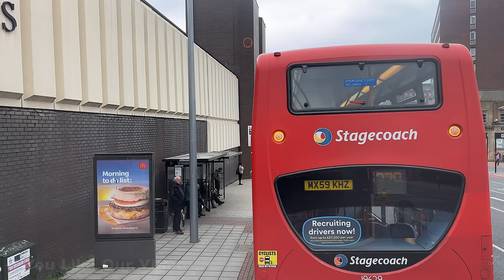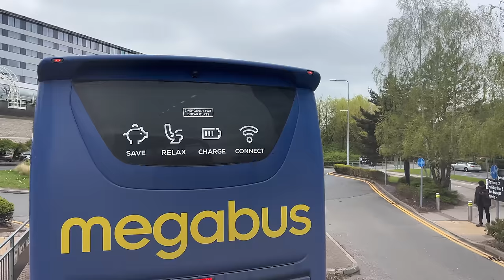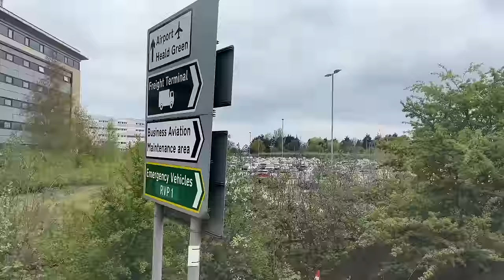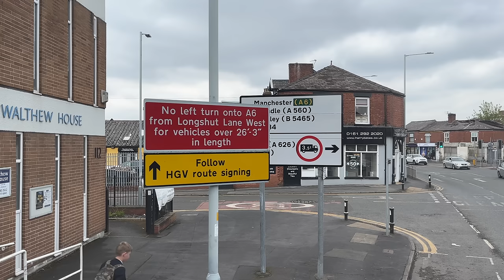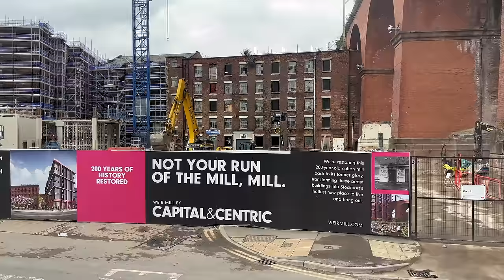[Stagecoach: 313 Stockport to Manchester Airport via Cheadle] North Western Road Car ADL Enviro400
Body: Alexander Dennis Enviro400
Chassis: Dennis Trident 2
Company: Stagecoach Manchester (Stockport Depot)
Livery: North Western Road Car
Route: 313 Stockport — Manchester Airport
Fleet Number: 19407/ MX58FTD

Major stop list: (00:00)
1. Stockport, Leyland Street (00:59)
2. Adswood, Garners Lane (14:03)
3. Cheadle Hulme, Monmouth Road (22:11)
4. Gillbent, St James' Way (31:25)
5. Manchester Airport, The Station (42:09)
7. Manchester Airport, World Freight Terminal (50:39)
8. Manchester Airport, The Station (58:27)
9. Gillbent, Pointing Dog (01:11:08)
10. Cheadle Hulme, Monmouth Road (01:18:38)
11. Adswood, Garners Lane (01:32:41)
12. Stockport, Heaton Lane (01:44:23)